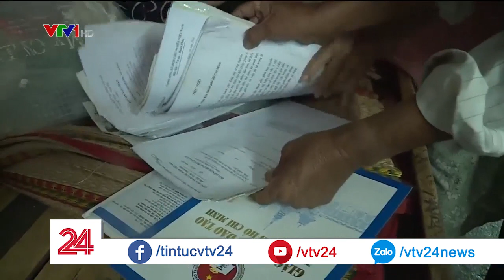Bỏ sổ hộ khẩu tiết kiệm 1.600 tỷ đồng mỗi năm | VTV24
Bỏ sổ hộ khẩu, quản lý cư dân qua số định danh cá nhân sẽ tiết kiệm 1.600 tỷ đồng mỗi năm.